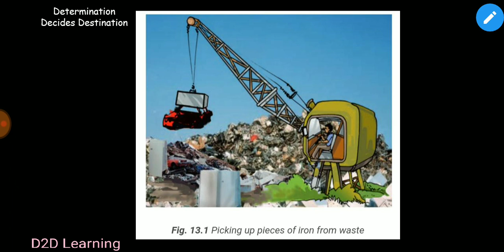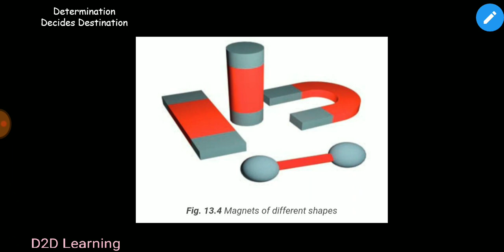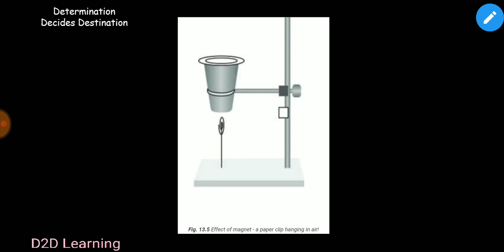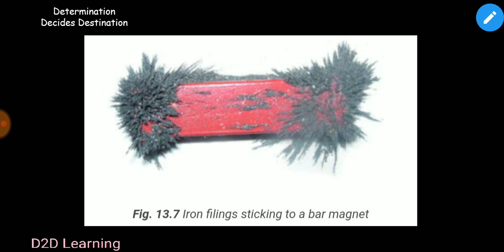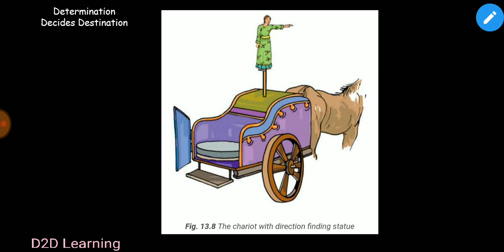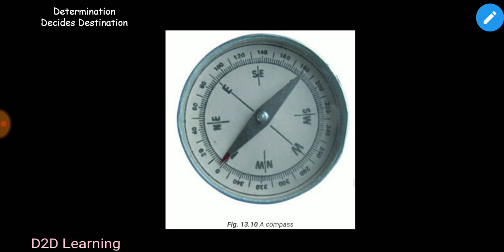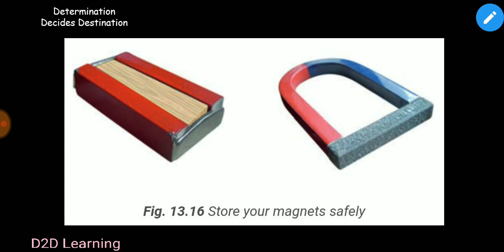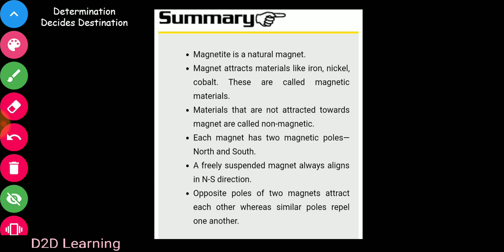NCERT Science: Class 6 - Chapter 13 - Fun with Magnets - Tamil | D2D